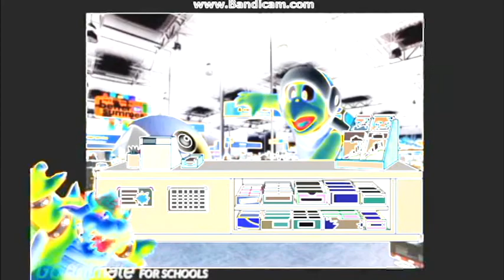Chomp Bro For Hire #18 Best Buy In G Major 4